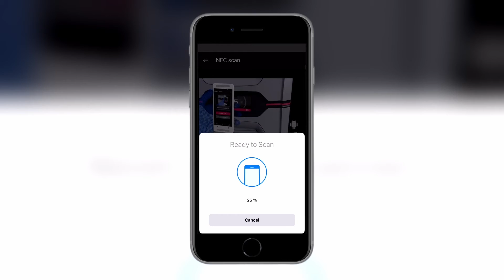Blue e+ S - 필터 매트 교체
인클로저 냉각을 위한 최대 에너지 효율성
리탈의 세계에서 가장 효율적인 냉각 장치 솔루션은 기계 및 시스템의 탄소 발자국을 줄이는 데 도움이 될 수 있습니다. Blue e+ 제품군은 모든 애플리케이션 및 요구 사항에 대한 솔루션을 제공합니다.

Blue e+ S 냉각 장치는 탄소 배출량을 어떻게 영구적으로 줄입니까?
- Blue e+는 평균 75%의 에너지 절약 덕분에 세계에서 가장 효율적인 냉각 장치이기 때문입니다.
- 제품군의 최신 제품인 Blue e+ S 냉각 장치 , 300W의 출력 범주에서 사용 가능 | 500W | 1000W.
- 혁신적인 기술 의 모든 이점을 활용 하며 새로운 냉매 는 지구 온난화 지수를 56%까지 낮춥니다.
- Blue e+ 장치 는 설치된 구성 요소, 글로벌 사용성 및 Industry 4.0 기능에 대해 더 긴 서비스 수명 을 보장합니다.